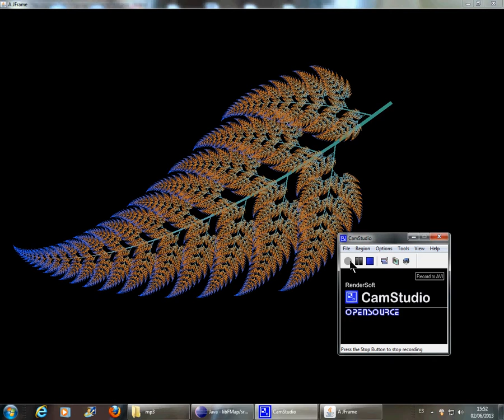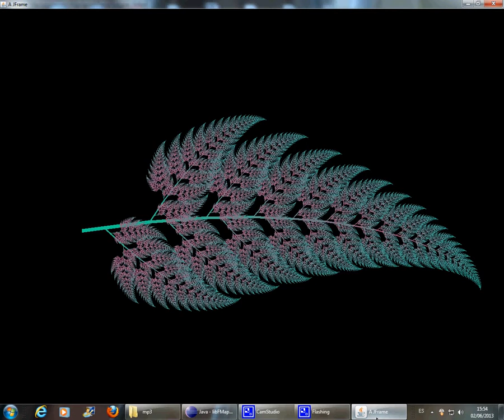Color variations of the Barnsley fractal fern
Done with recursive algorithm, not with Barnsley's probabilistic iteration